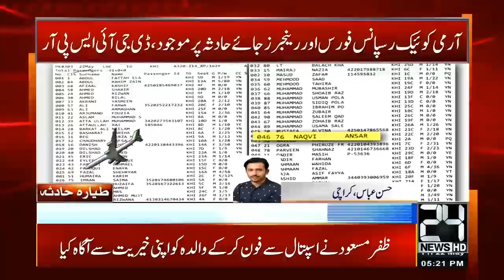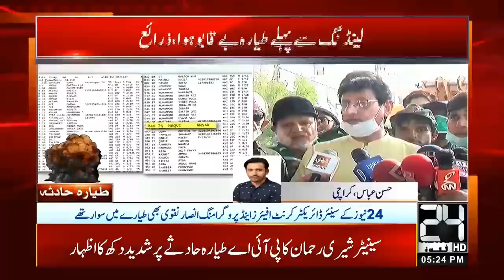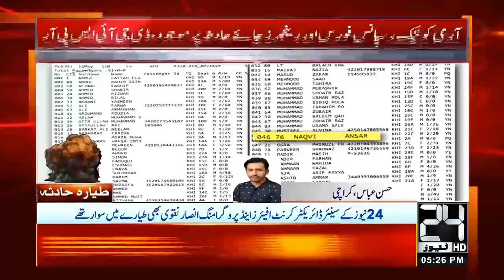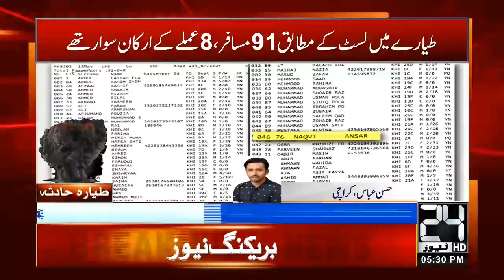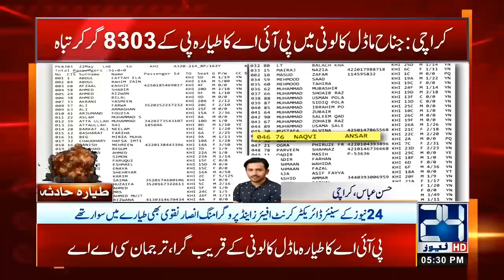Jisay Allah Rakhay Usay Kon Chakhay! President Bank of Punjab Zafar Masood Survived Accident